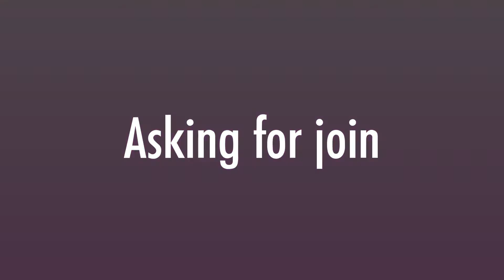Joining The Council [Concept] | Yandere Simulator Demo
Credits

Inspired : Akira Shimizu, Oishioppa

Hair - Miyusakii and Nikki
Hair Bundle - Tiff